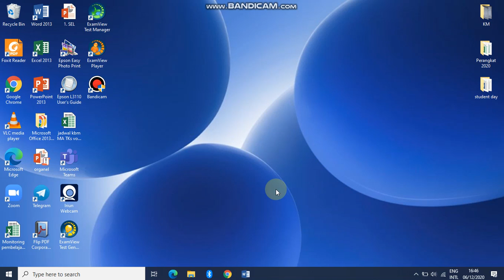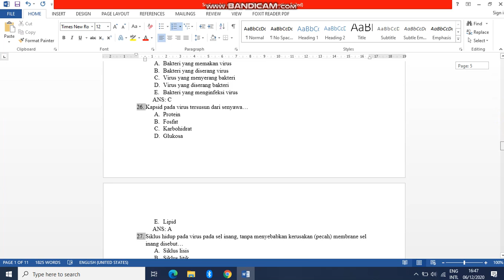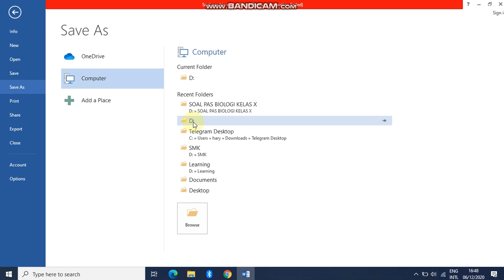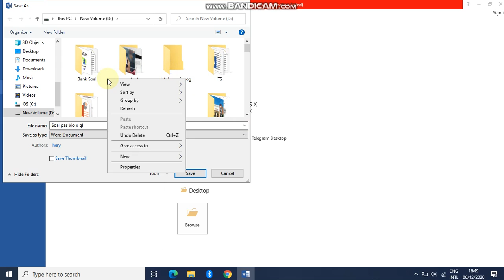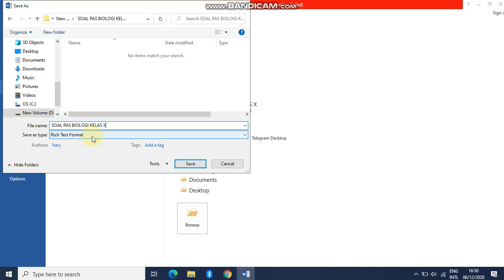Cara Memindahkan Soal dari Word ke Moodle LMS - Tahap 1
Kita tahu bahwa untuk menulis soal ulangan biasa menggunakan editing teks yaitu aplikasi microsoft word, karena sangat mudah dan familier. Namun jika kita akan membuat soal di moodle ada bebarapa cara yang bisa kita lakukan.

Aplikasi yang digunakan dalam memindahkan soal dari word ke moodle atau LMS adalah ExamView.